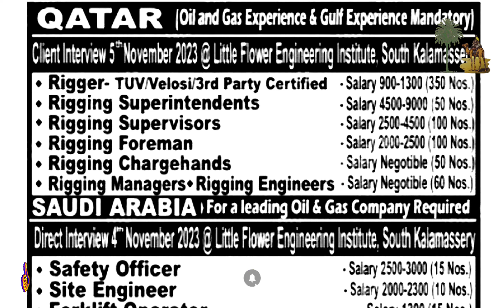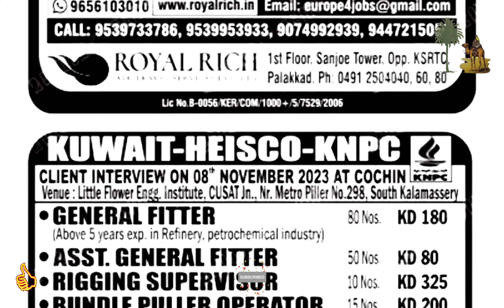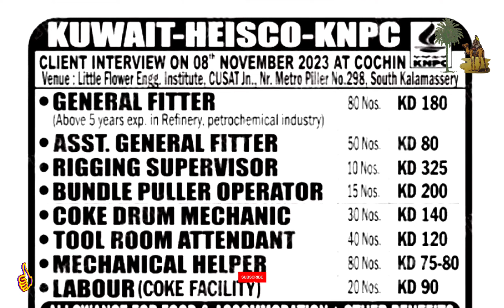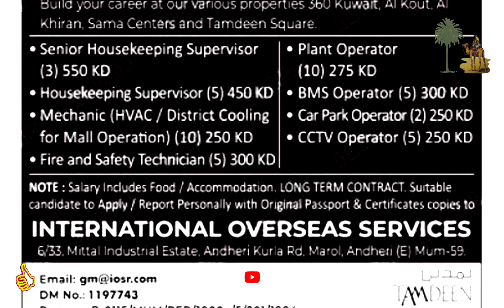Assignment Abroad Times Today Newspaper 2/11 ||gulf job vacancy 2023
|| welcome to my channel for overseas opportunities, I want to share with you, there is a lots of international jobs Assignment Abroad Times Today Newspaper Assignment Abroad Times Today Newspaper 23/10  ||gulf job vacancy 2023||  ||gulf job vacancy 2023||
 here, so I will just uploaded  you the latest jobs opportunities so please take benefit from here ||